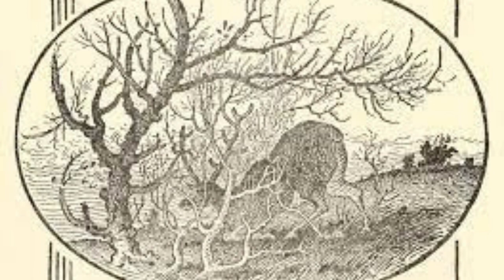Aesop's Fables: The Hart And The Hunter.